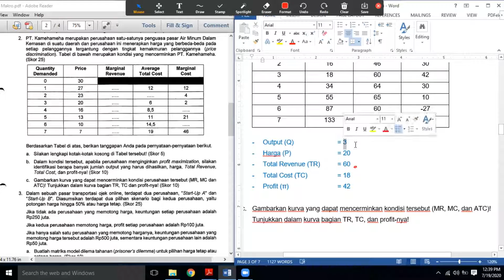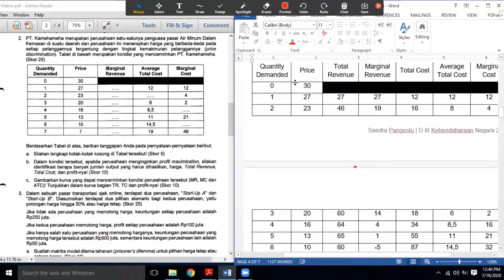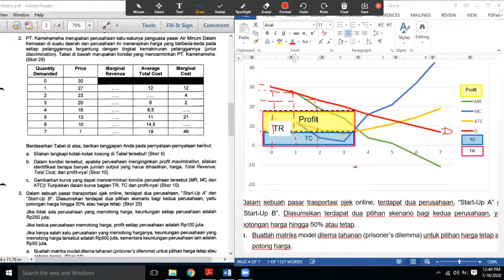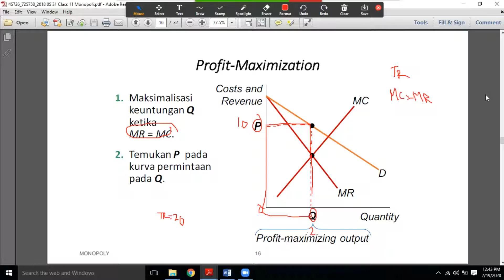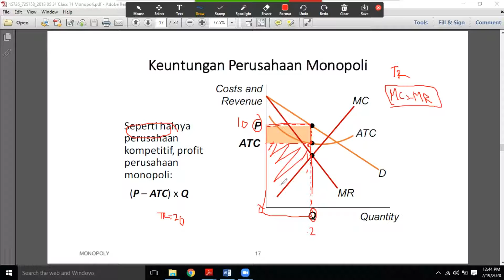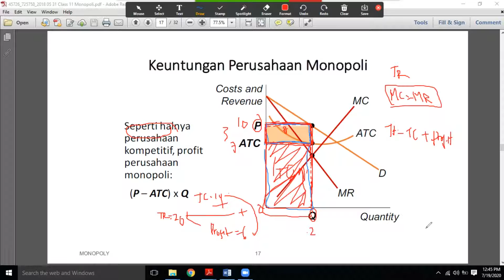BAHAS SOAL: Pasar Monopoli #3